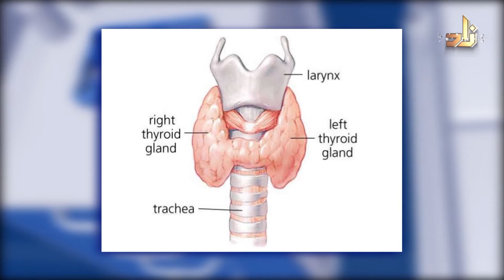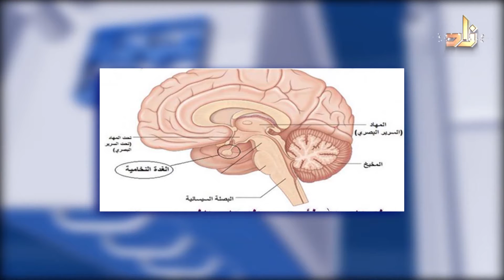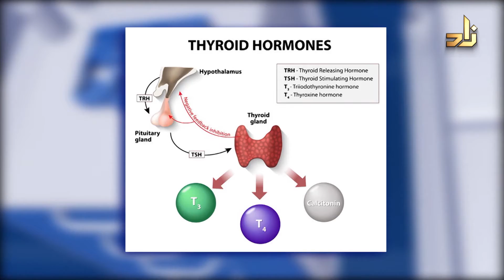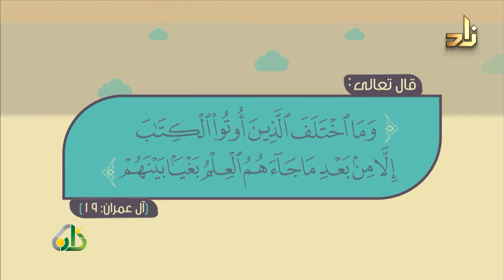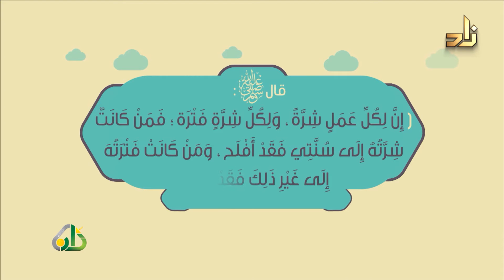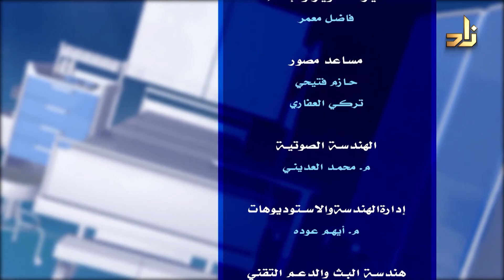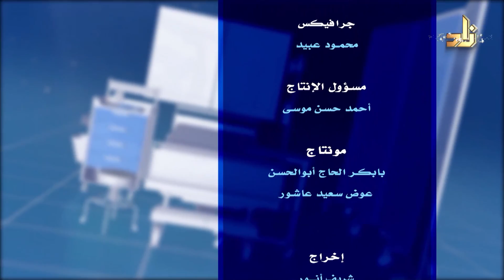042 برنامج عيادة زاد مع د. حسين عيادة يستضيف د . محمد رمضان أخصائي الغدد الصماء بعنوان الغدة الدرقية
أمراض الغدة الدرقية